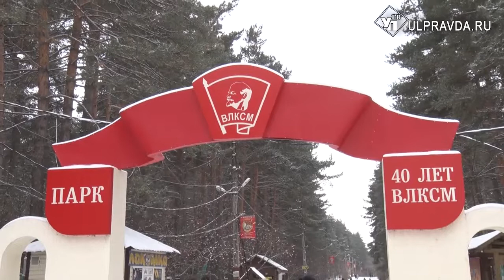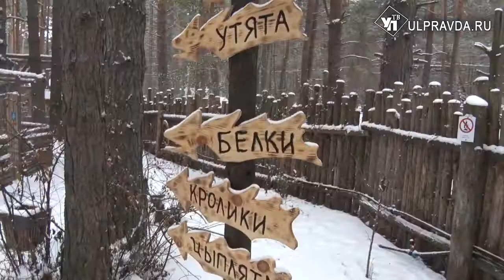Каждому парку - по сказке. В Ульяновске зоны отдыха готовят к Новому году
1 декабря в ульяновских парках наступит зимний сезон. Каждая уличная зона отдыха постарается удивить посетителей по-своему, но в этом году для всех парков выработана единая концепция. Концепция новогодней сказки.